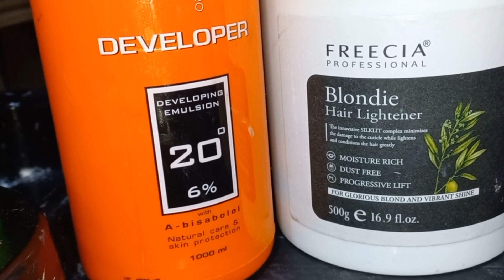Halal tareeqe se eyebrows banai / ab eyebrows banana chor dain / sir dard ki bari wajha ab khatam